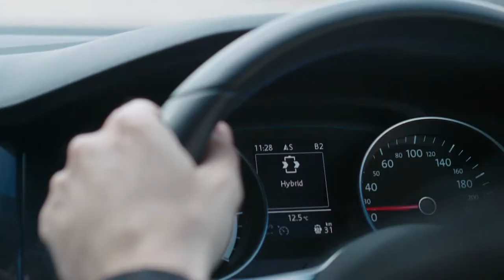Virtual testing platform for IoT systems (Short Version)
In order to test complex IoT Systems scientists at IBM Research are using a virtual testing platform which will allow designers and developers of services to investigate large scale connected car services by merging simulations of large scale automotive IoT deployments with proof of concept capabilities provided from real world vehicles. The platform helps partners to design services at scale while accelerating their release to market.

The platform allows drivers of real vehicles to experience a large-scale connected scenario first-hand. This combination of simulated and real world data generates valuable insights critical to user centric development resulting in reliable and usable systems that are ready for the market. By embedding real vehicles, we can test the effects of assisted and autonomous driving in large scale traffic simulations in real time.